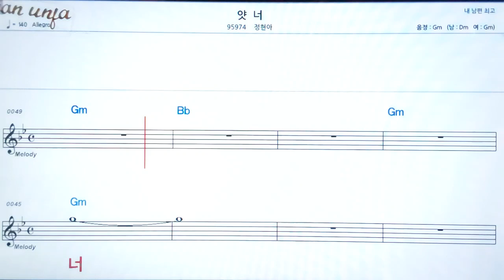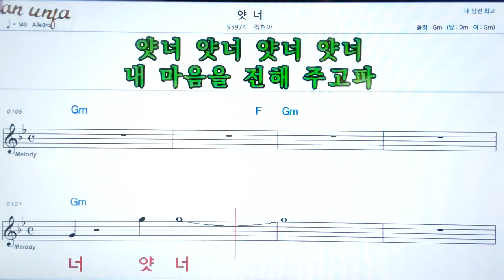얏 너/정연하👍악보, 노래,기타 코드,가사,Karaoke*카라오케 반주